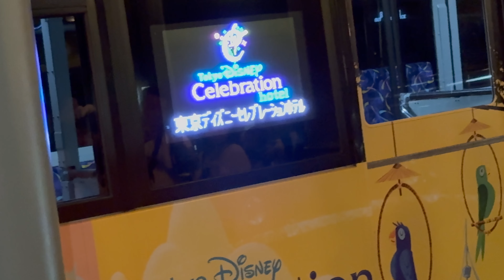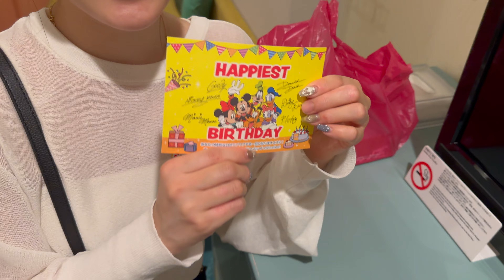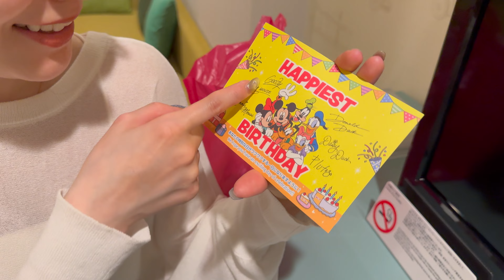【vlog】彼女の誕生日をディズニーシーでお祝いしました🐭ファンタジースプリングス満喫デート❄️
彼女の誕生月に新エリアがオープンしたら流石に行くしかないでしょ🏰
パーク内の動画はないけどこれ観てディズニー行きたくなった人いるはず。
あーーーー、楽しかった！！
りさ誕生日おめでとう！！✨

しょきりさカップルです！

《Music》

《撮影機材》
・カメラ　SONY fx30
・レンズ　SONY E1.4/15G
・マイク　SONY ECM-G1
・三脚　PGYTECH MANTISPOD PRO
・iPhone15pro